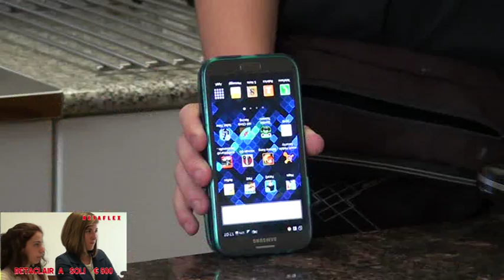La televendita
Video ironico proiettato in occasione della festa di saluto a Don Gian Battista Rota.

Chiunque abbia conosciuto Don GB è al corrente delle sue proverbiali creatività e genialità, grazie alle quali riesce a risolvere tutti i problemi che la vita ci presenta!

Ecco come Don GB aiuta i suoi parrocchiani a sconfiggere le frodi televisive e a migliorare la vita in famiglia!